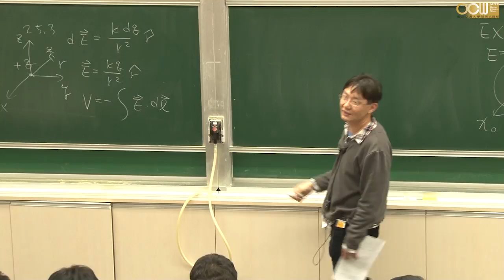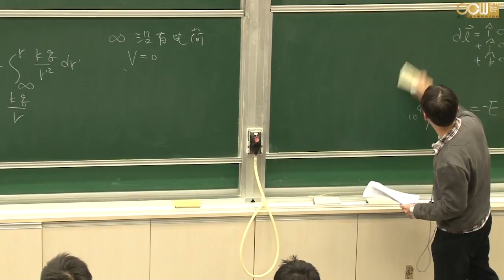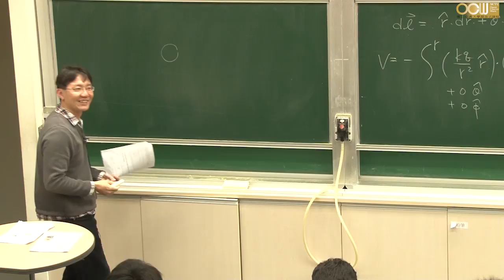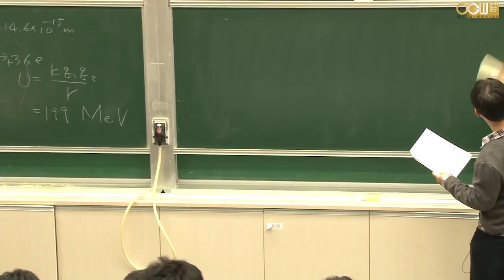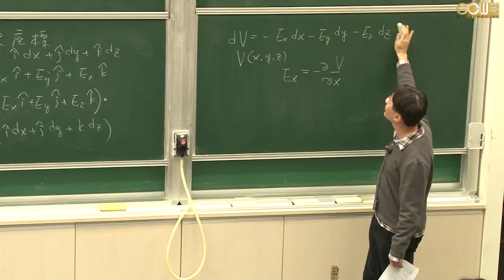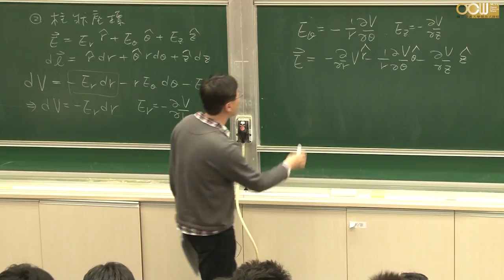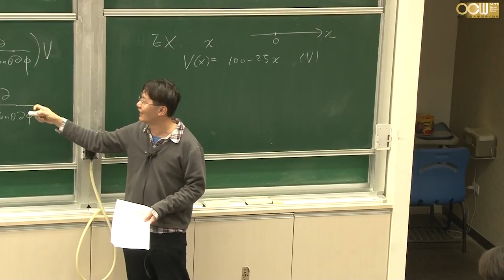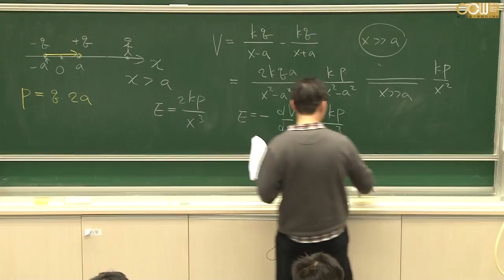Lec18 物理(二) 第三週 25.3 利用電場電位關係作計算(笛卡兒座標、柱狀座標、球座標、電偶極)